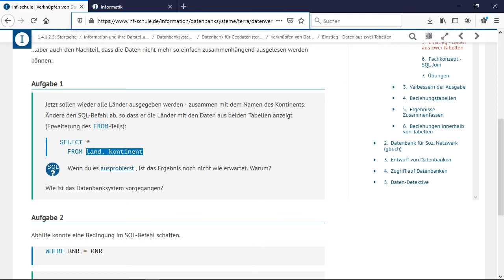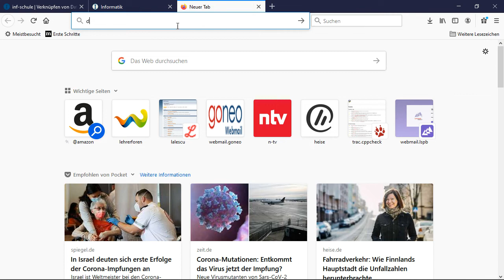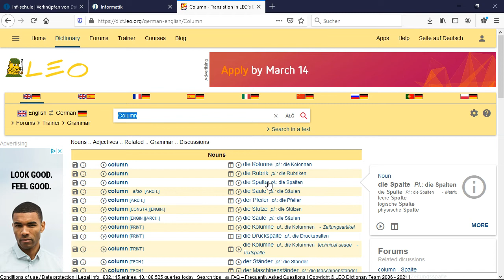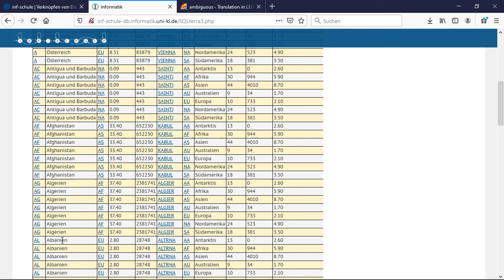SQL - Geodaten Teil 22: Kapitel 2.5.3 [German]